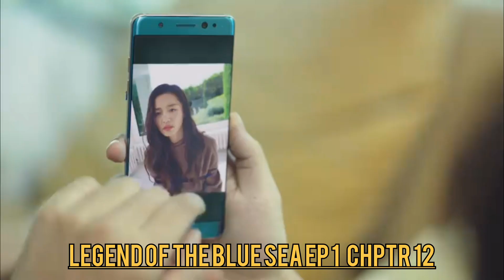kdrama tagalog dubbed legend of the blue sea ep 1 chptr 12